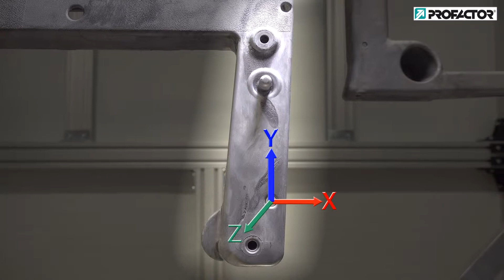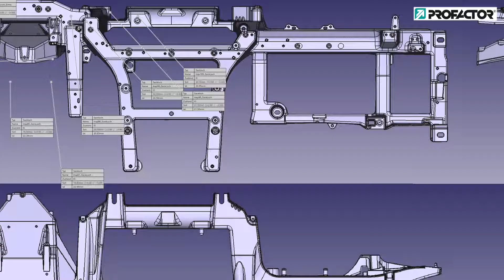Inspection of structural components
Our company has developed a flexible robotic inspection cell

The benefits of this highly flexible, user-programmable system:
• Inspection of
o Cast pilot hole depth
o Completeness of bolts, mounting holes
o Component distortion
• One machine for checking a multitude of produced component types
• Allow for varying inspection programs, e.g.
o 100% inspection of most critical features
o Spot checking of all features
• Your own personnel can configure new component types and program variants.